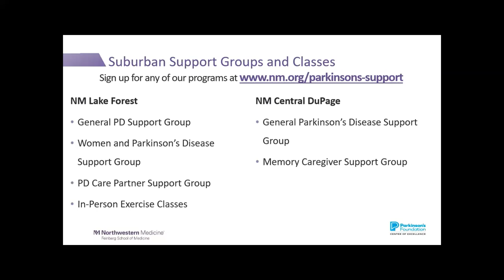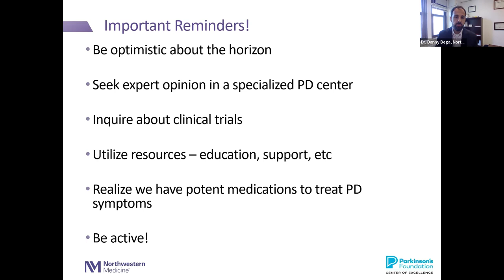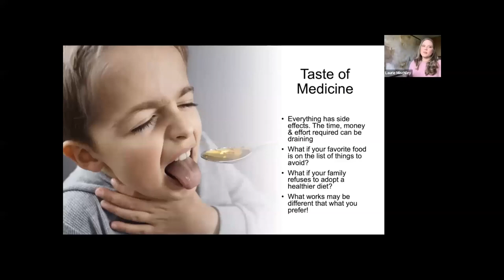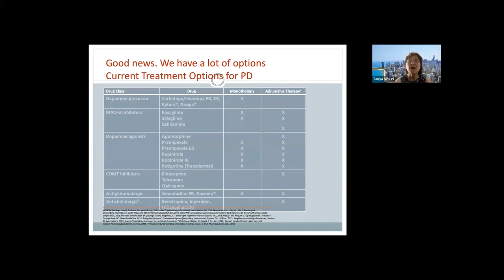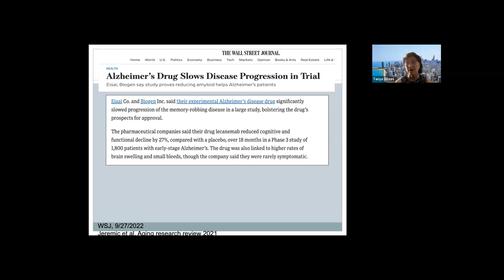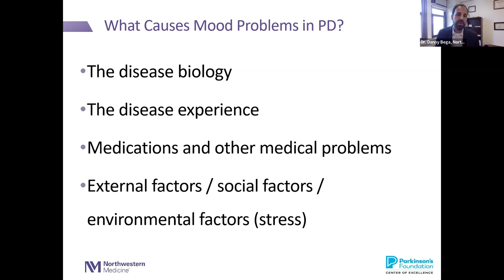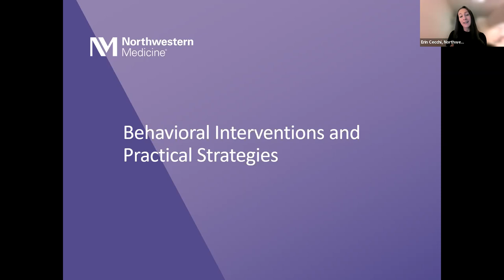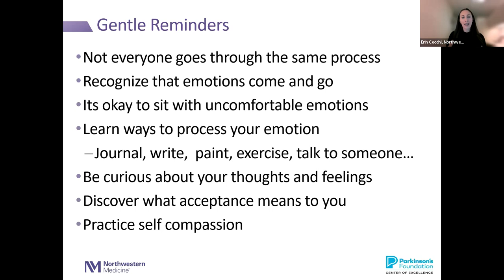Parkinson’s Disease Patient and Family Symposium 2022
Parkinson's Foundation and Northwestern Medicine Parkinson's Disease and Movement Disorders Center present: Parkinson's Disease Patient and Family Symposium.

This program will feature experts talking about the advances in Parkinson’s research, the therapies and nutritional requirements of PD, along with the psychological aspects of PD, providing interventions for one’s mental health and overall well-being. There will be a Q&A at the end of the presentation.

Speakers
Danny Bega, MD
Laurie Mischley, ND
Tanya Simuni, MD
Erin Cecchi, LCSW

10 a.m. - Welcome / Opening Remarks
Danny Bega, MD & Parkinson's Foundation

10:10 a.m. - Key Note: Natural Therapies and Nutritional Requirements for PD
Lauri Mischley, MD

10:40 a.m. - Therapeutic Pipeline and Research Update
Tanya Simuni, MD

11:10 a.m. - Break

11:20 a.m. - Psychological Aspects of Parkinson's Disease
Danny Bega, MD & Erin Cecchi, LCSW

12 p.m. - MD and Clinician Q&A Panel

12:30 p.m. - Adjourn

A Parkinson's Foundation Center of Excellence:
Northwestern Medicine Parkinson's Disease and Movement Disorders Center provides innovative, multidisciplinary care for patients and families affected by Parkinson's disease and other movement disorders. The Center's care team works to promote health, education and support for patients. It also supports caregivers, family members, healthcare providers and the community. We continually strive to meet the needs of the Parkinson's community in a variety of ways. In doing this, we have adapted our annual symposium to a virtual setting for the safety and accessibility of the larger Parkinson's community.